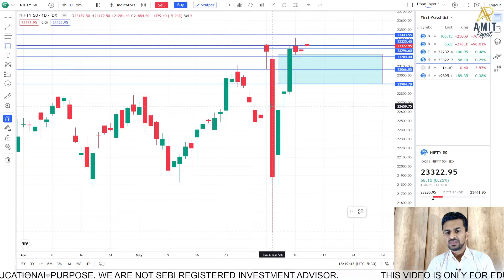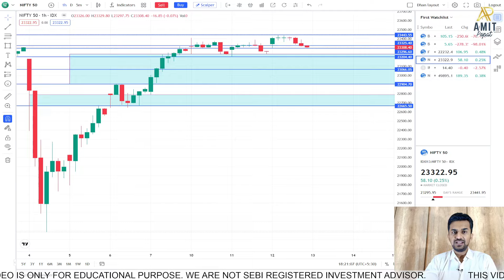NIFTY - SOMETHING HAPPENING SINCE 3 DAYS!!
In this video, we have tried to draw important levels for NIFTY for tomorrow

Step 2: Complete your KYC Process with Dhan
Step 3: Add 25,000 in your DHAN account.
Step 4: Send your details and Fund added screenshot to